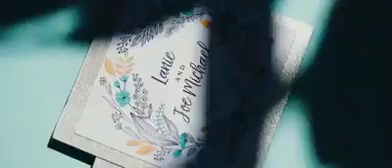Same-Day-Edit wedding video- Joe Michael & Lanie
Joe Michael & Lanie October 27, 2018